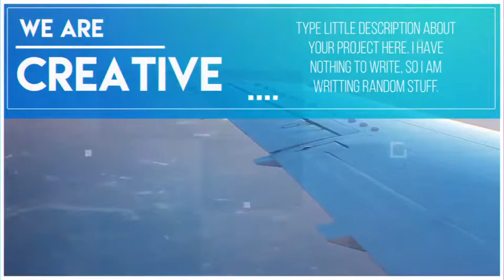The Corporate | Videohive After Effects Templates | Openers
Special Thank You ❤ to Media_Stock!

Recommended Section:
0:01 Shape Elements
1:10 Download 'Golden Titles V.2'
1:10 Download 'Fashion Week Opener'
1:10 Music
1:18.200 Download 'Subscribe project'